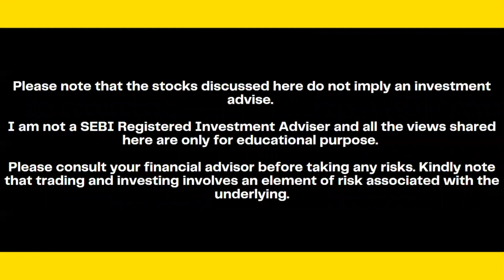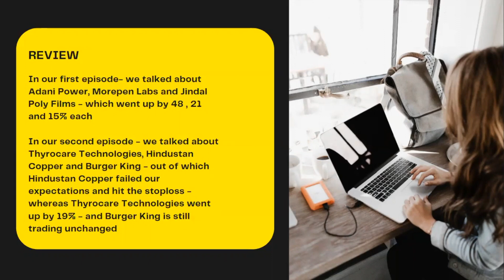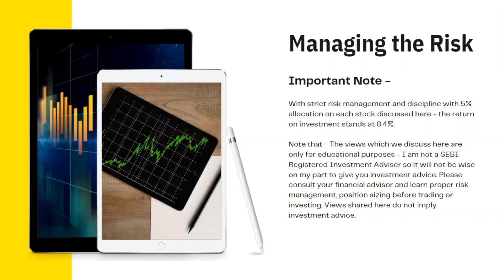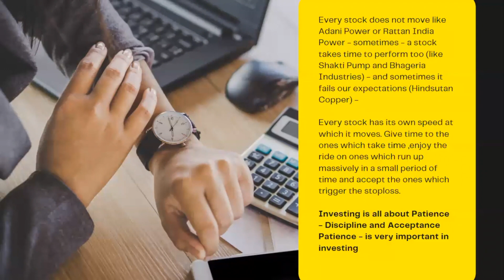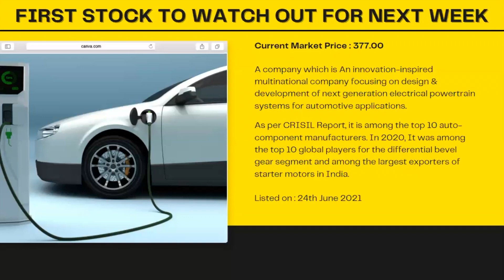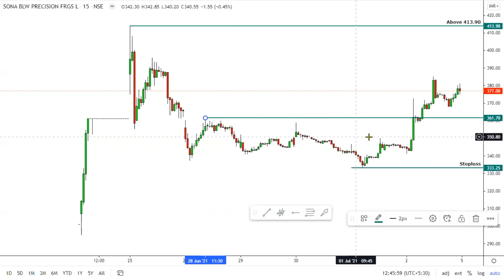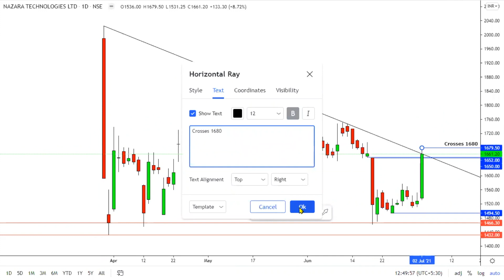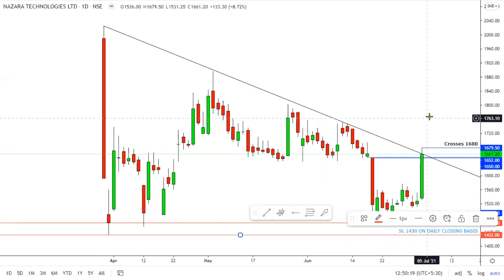Stocks for the week - Ep 05 (Jul 2nd Week) | 2021 | Riyank Arora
The Market Masters - Webinar Registration Link
18th July 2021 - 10:00 AM to 3:00 PM

The top three stocks you should keep on your watchlist if you wish to make money out of the Indian Stock Markets in the coming week.

Created by - Riyank Arora